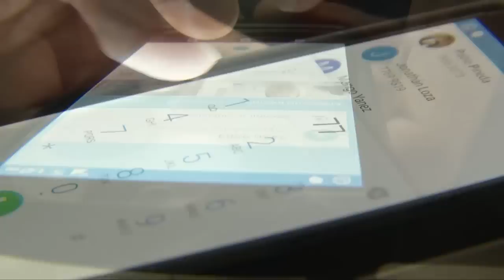Vicepresidente Ortiz justifica impuestos y aumento en recibo de agua